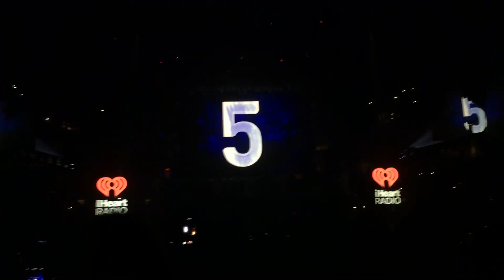Jingle Ball 2015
Concert Vlog from the IHeartRadio Jingle Ball 2015, Boston MA, edition.  Features live performances from Calvin Harris, Tove Lo, Demi Lovato, The Weeknd and more.